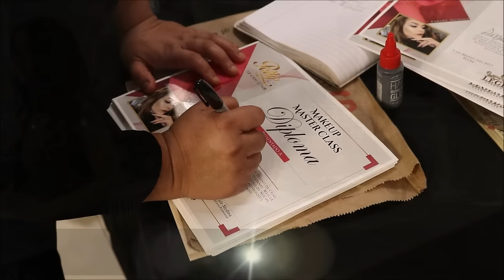Muestra de Clase de Maquillaje